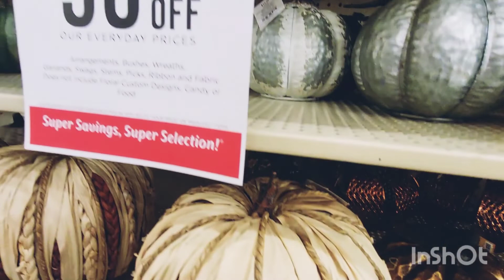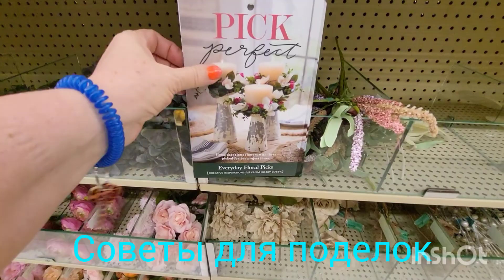ПОКУПАЕМ ВСЕ,,, FALL DECOR...1000 ИДЕЙ 💡.. ОСЕННИЙ ДЕКОР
ОСЕННИЙ ДЕКОР 1000 ИДЕЙ
погуляем по ферме
магазин HOME GOODS